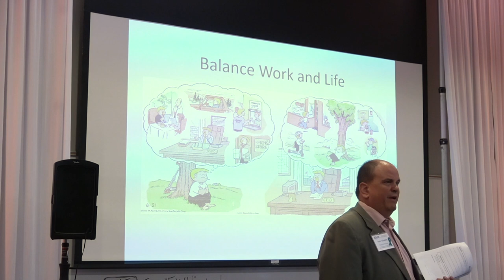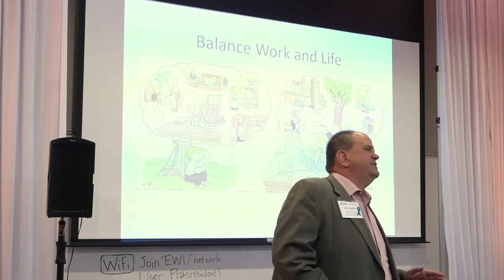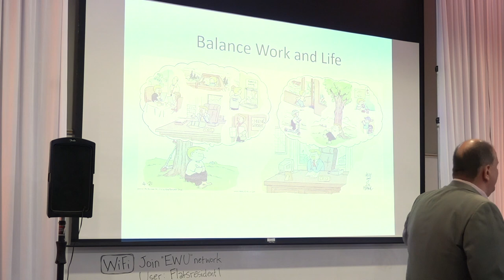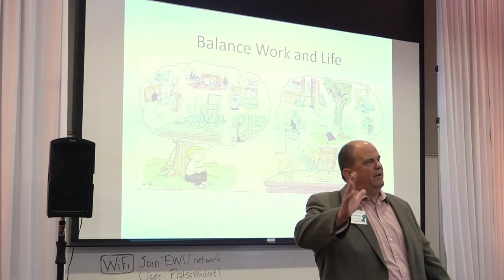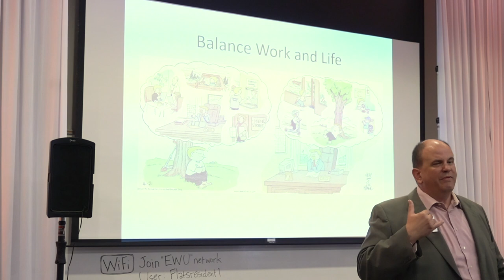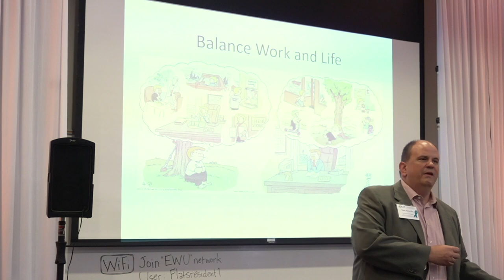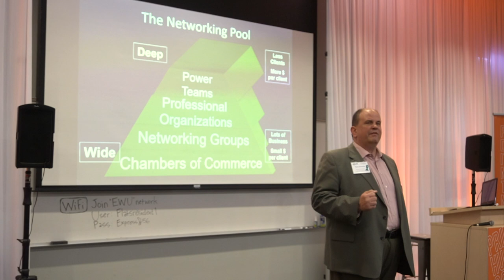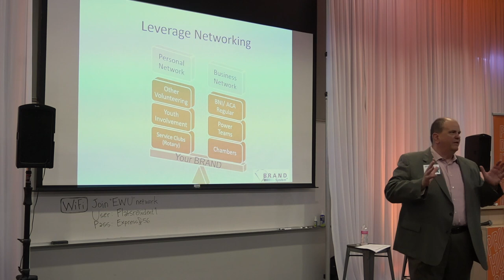How to Balance Work and Life | Tom Gosche | PrintHustlers Conf 2019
Tom Gosche from GLM Financial joined us at PrintHustlers Conf 2019 to discuss work-life balance. How can someone that owns a screen printing shop achieve work-life balance? The answer is through a focused effort on improvement and working yourself out of things that don't add value to your life.

Tom tasked the room with developing ourselves from the inside out. When we're young, we dream of work. When we're old, we dream of youth. Balancing our private lives with our working lives requires sacrifice, but it doesn't mean we have to give everything up to our businesses.

We were urged to start finding ways to work on our businesses so that we don't have to make the choice between vacation and working. Can your business run itself? Can you really take a vacation?

A huge thanks to Tom for taking the time to visit PrintHustlers Conf 2019 this year!